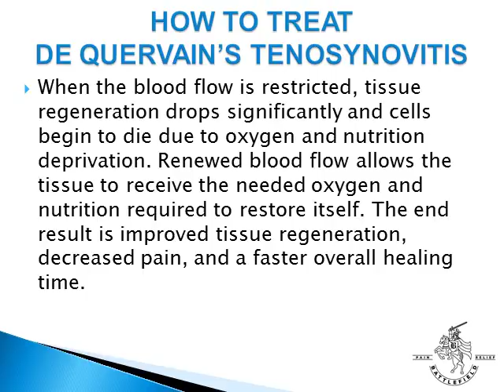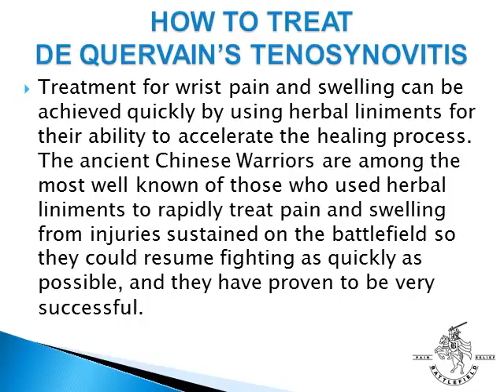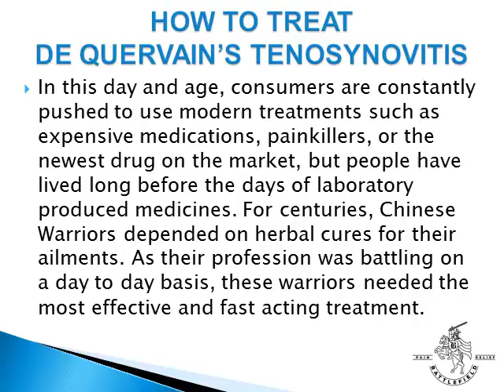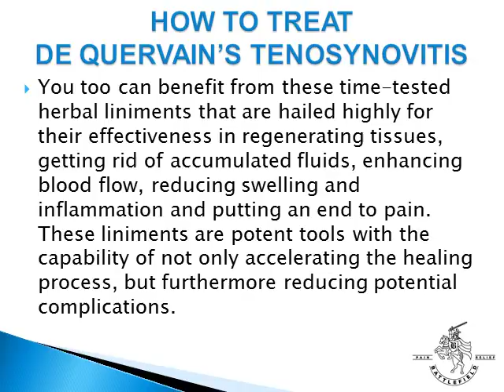How To Treat De Quervain's Tenosynovitis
Treatment for De Quervain's Tenosynovitis requires restoring the circulation and blood flow to the affected structures in your wrist.